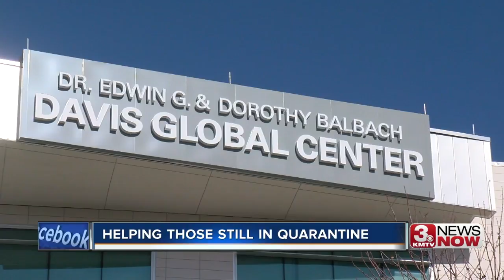3 News Now Latest Headlines | February 24, 4am